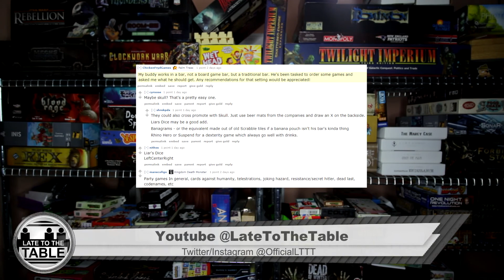What Should I Get (Dice Tower - Board Game Breakfast) - 9/4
This is a rerun of a What Should I Get from Board Game Breakfast on The Dice Tower.